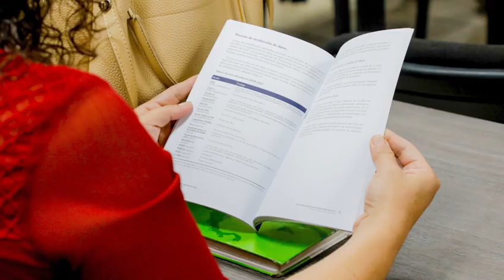Directora del INS El Salvador, Dra. Xochitl Sandoval en inauguración de Foro de Salud Mental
Dra. Xochitl Sandoval, destacó la realización de la Encuesta Nacional de Salud Mental 2022, con resultados que dejaron información valiosa, que ha servido como base para realizar el primer de Foro de Salud Mental, realizado por el INS en coordinación con la Asociación Salvadoreña de Psiquiatría, los días 26 y 27 de octubre del 2023